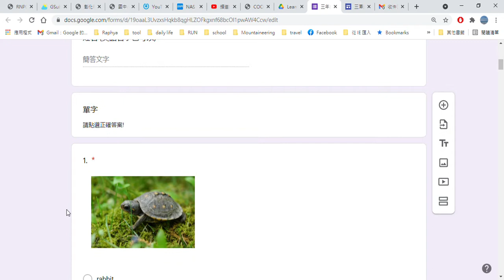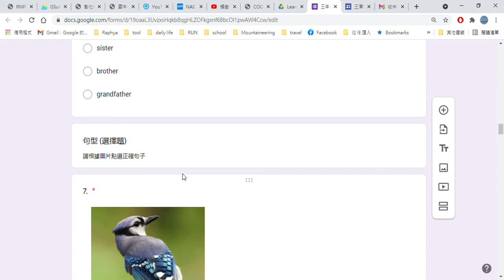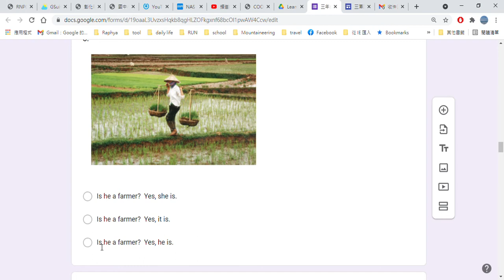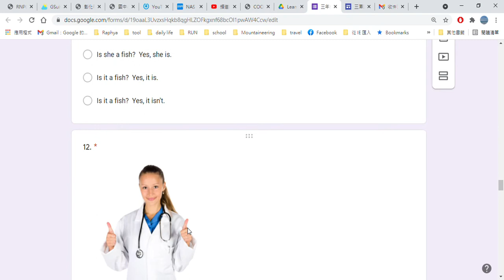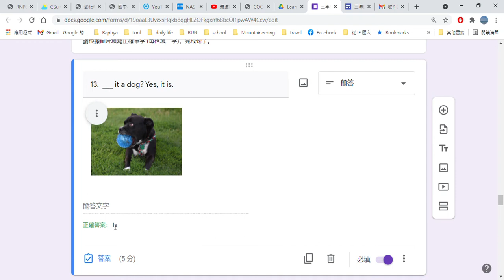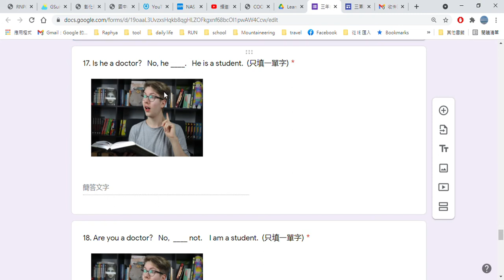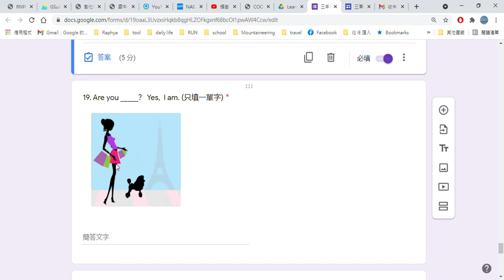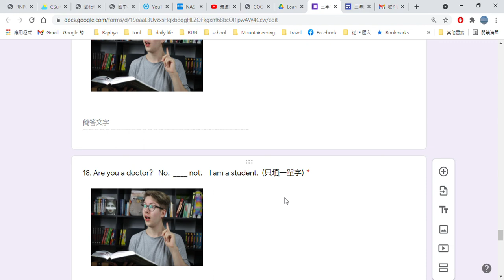G3 Review Online Quiz 06 18